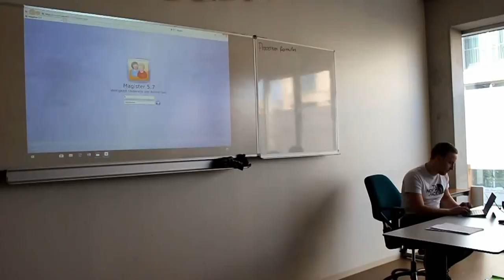MeesterVlogger X Milley - Klasse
De nieuwe single van MeesterVlogger "Klasse' (Prod. Luc Hendricks ) is vanaf vandaag ook te streamen en te downloaden

Dit is de officiële release van MeesterVlogger X Luc Hendricks. Op dit moment werken de heren aan een aantal vervolg nummers.

Video Credits: Leerlingen van Hubertus & Berkhoff

Songwriter: MeesterVlogger
Video by: MeesterVlogger
Camera: Quinn Daleman & Luc Hendricks
Editor: MeesterVlogger
Regie: MeesterVlogger

Producer : Luc Hendricks
Mix & mastering: Nelson Clark
Opname @ Combiwel de Rijn